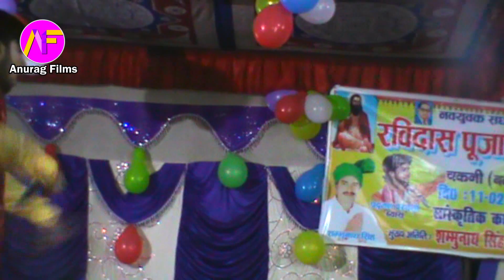कमलबास कुँवर और परदुमन परदेशी दुगोला मुकाबला बीरपुर पार्ट-22- Kamalbas Kunwar Or Parduman Pardeshi